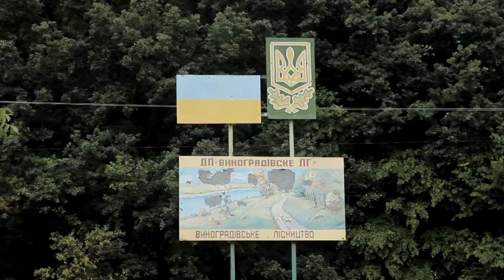База відпочинку в «Дубках» біля Виноградова розвалюється на очах